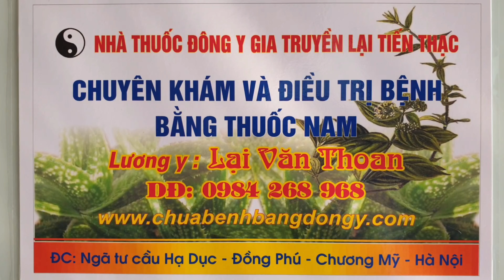ĐẲNG CẤP BÓ THUỐC NAM CHỮA KHỎI GÃY XƯƠNG CHÀY VÀ XƯƠNG MÁC NHANH AN TOÀN NHẤT